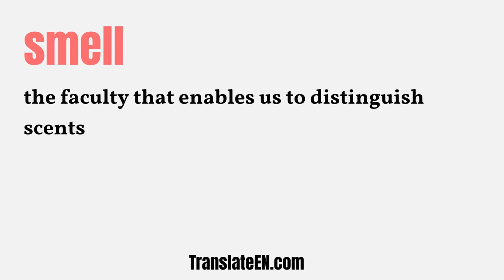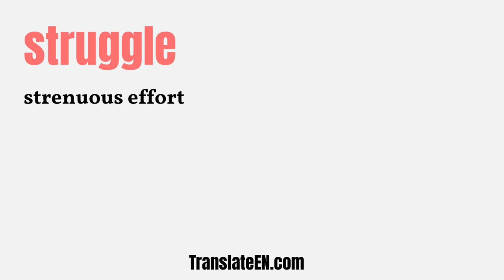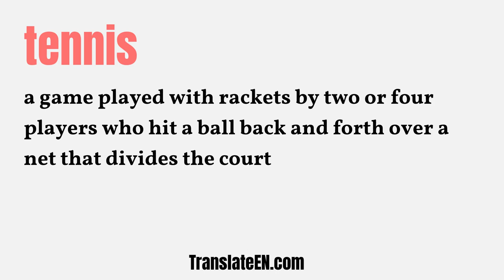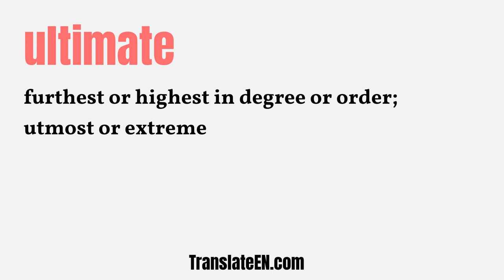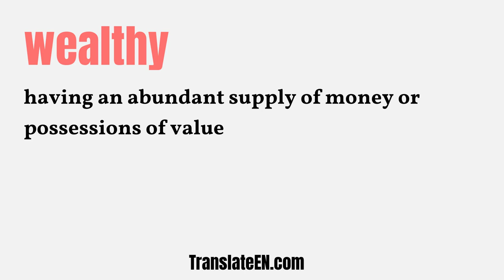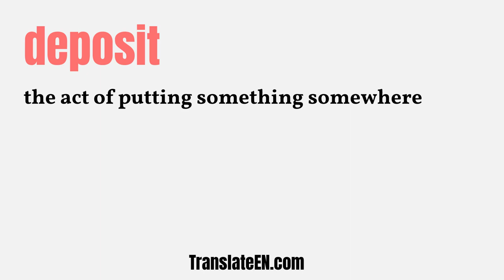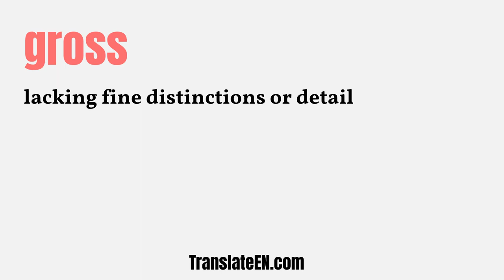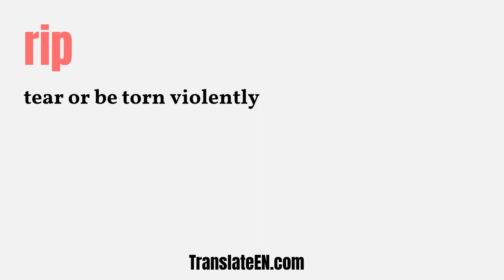TOP 3000 English Essential Words - Vocabulary List - PART 6 | TranslateEN.com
The pronunciation of the 3000 absolutely essential words included in this video Part 6.